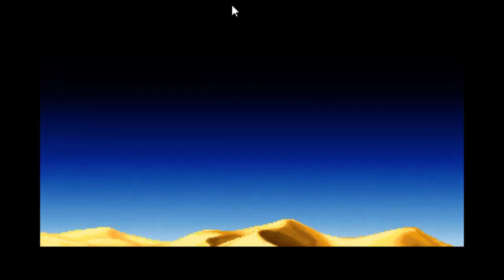Dune - Der Wüstenplanet #001 - Einleitung & Anfang [German/Deutsch]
► Origin: Torque_live
► Uplay: Torque_live
► GOG Galaxy: Torque_live